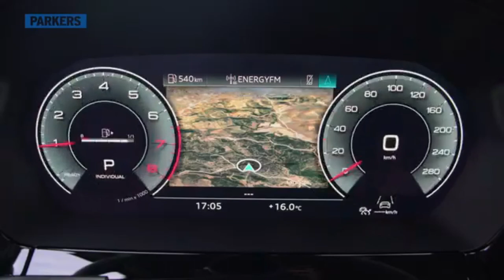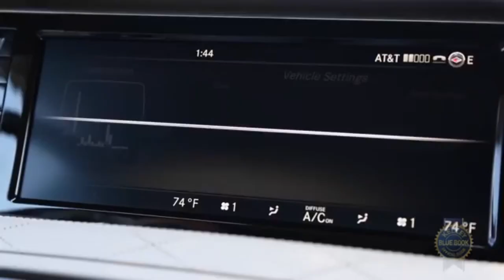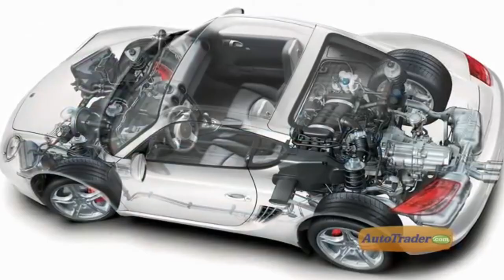10 CHEAP CARS THAT MAKE YOU LOOK RICH!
Vehicles have been an image of status and cash since the mid 1920s. At the point when autos first opened up to general society, just the rich had the option to bear the cost of them. Vehicles were an extraordinariness in those days and those that were cruising all over in vehicles were viewed as the most affluent individuals around.

Much has changed with vehicles somewhat recently, yet there is as yet a feeling of abundance and status attached to vehicles. The extravagance vehicle market, which is considered as a vehicle that blows away the nuts and bolts, is somewhat unimaginable. In 2019, extravagance vehicle deals produced an expected $10,657M and represented only 6% of the US vehicle market. That is a ton of cash for a little level of deals.

Extravagance vehicles are considered as just being for the rich and popular, however that is not really obvious. In the event that you've generally longed for moving through town in Beamer or pulling up Porsche, however believed that fantasy is way out of your financial plan, reconsider. Purchasing a pre-owned extravagance vehicle can be a distinct advantage.

Here are ten rich vehicles that you can purchase on a careful spending plan:
Mazda MX-5 Miata
2019 BMW X1
2008 Jaguar XK
2013 Cadillac ATS
2020 Audi A3
Vaydor G35
2014 Mercedes S-Class
2002 Maserati Spyder
2011 Porsche Cayman
Genesis G70